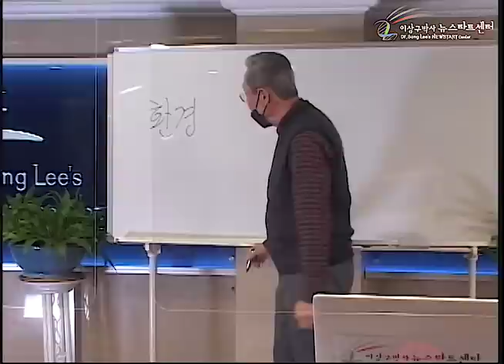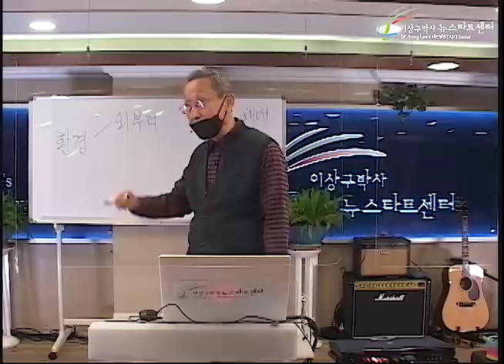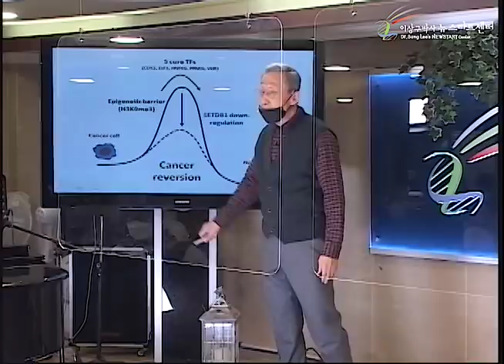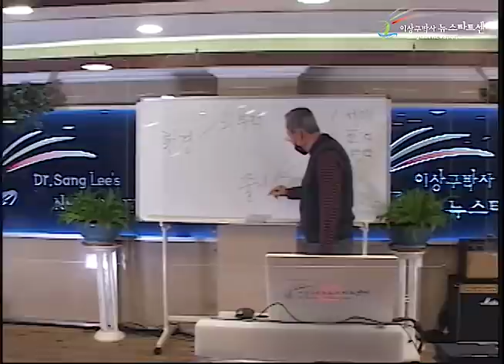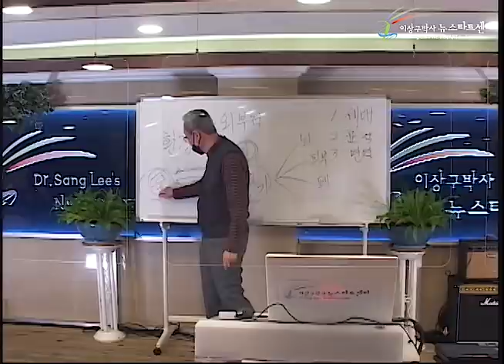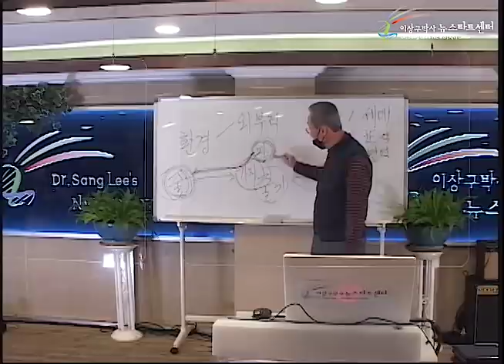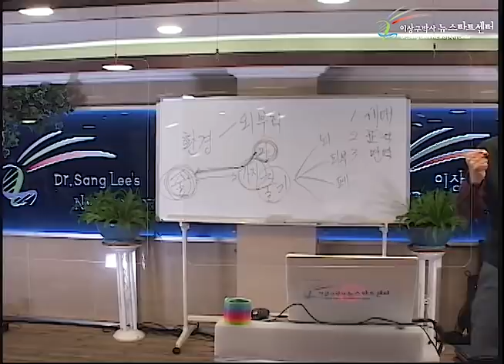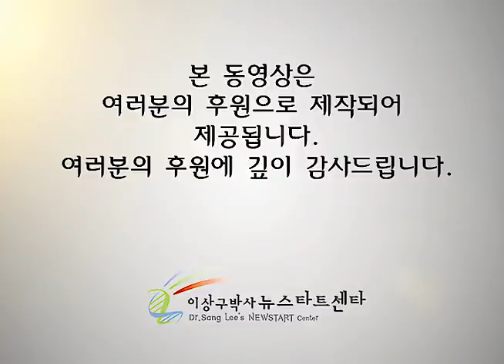R249 01 암세포는 정상세포로 돌아간다